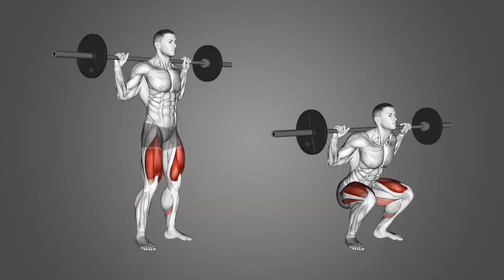Ayanokoji's Full Workout Plan For Peak Physical Performance (White Room)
In this video, I talk and give Ayanokoji's full workout plan that created this physical specimen that he is and the crazy explosiveness and strength he gained.

Full Workout Plan:

Day 1 Lower Body -

Barbell Back Squat + 1/2 – 4×12,10,8,6
2 DB RDL – 4×8
Windshield Wipers – 4×8 each side
Goblet Rear-Foot-Elevated Split Squat – 3×6 each leg
Explosive Lunge – 3×6 each leg
Vail Slide Pikes --- 3x10

Day 2 Upper body -

A1: Bench to Plyo Push Up, 5×5 (Plyo Push-Ups to failure)
A2: Dumbbell Fly Squeeze Press Combo, 3×10
B1 : Rope Chins to Knee Tuck Combo, 3×8
B2: Turkish Get-Up, 3×5 each side
B3: Rope Climb Downs, 3×30 sec
C1: Mixed-Grip Stability Ball Row, x6
C2: Javelin Press, x6 each side
C3: Slosh Tube Overhead Carry, x20 yards down and back
Do C1, C2 and C3 for as many rounds as possible in 6 minutes

Day 3 cardio and conditioning -

Swimming
Running
Sprinting
Rope climbing
Kettlebell swing
Power cleans
Pull ups
Reverse wrist curls
Deadlifts
Nordic hamstring lifts
Tribal raises